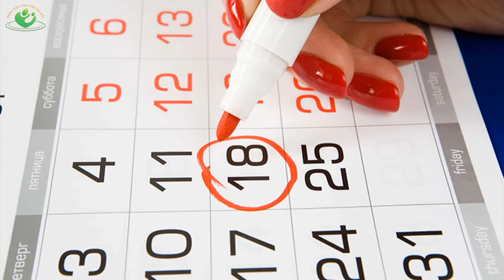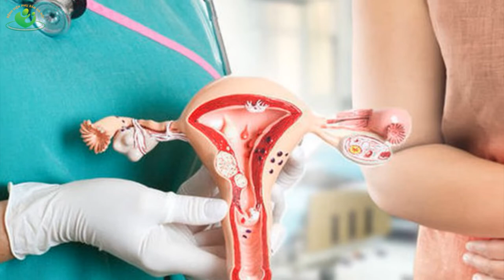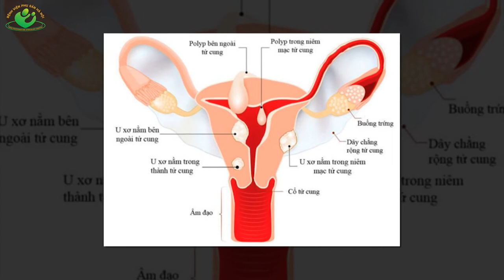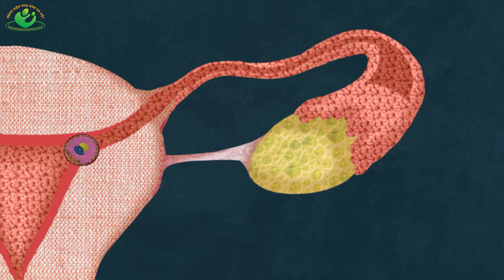Làm gì khi đến chu kỳ hành kinh bạn bị đau bụng